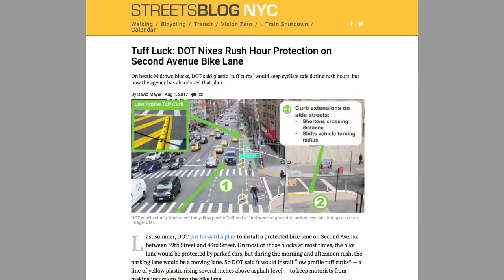Cyclists Become "Human Bollards" to Protect 2nd Ave Bike Lane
Earlier this summer, DOT filled an 18-block gap in the Second Avenue bike lane in Midtown. But there’s a big problem with the project: On most of those blocks, the new bike lane isn’t protected at rush hour, when the number of cyclists is highest and car traffic is most intense.

So this morning, Transportation Alternatives volunteers took safety in their own hands, lining up between 45th Street and 44th Street to form a “human-protected bike lane” during the 8 a.m. to 9 a.m. rush.

In Midtown, Second Avenue was supposed to get “low-profile tuff curbs” — plastic barriers — to keep motorists out of the bike lane during rush hour. (The rest of the day, the space next to the bikeway is a parking lane, which provides protection.) But the agency changed its mind, nixing the treatment “due to safety and accessibility concerns raised during additional design review and product testing.”

“Without that protection, people aren’t going to be using the bike lane,” TransAlt Manhattan organizer Chelsea Yamada said. “We’ve got 20 to 25 folks here that are using themselves as a substitute for infrastructure. We can’t afford to do this every day, we can’t afford to do that, to put our bodies on the line, but that’s basically what we’re doing every day.”